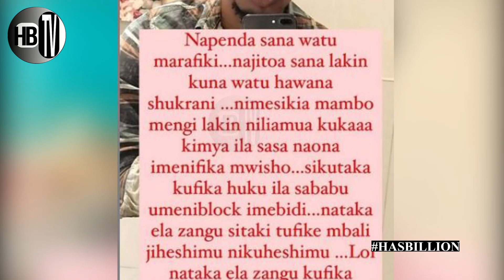IRENE UWOYA aibiwa PESA nyingi na MWANAUME huyu mchana kweupe.